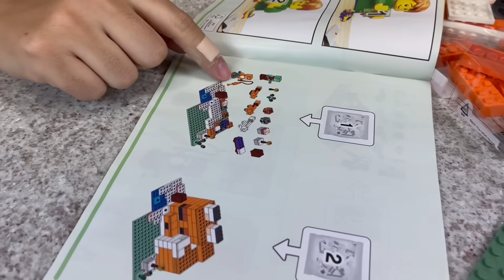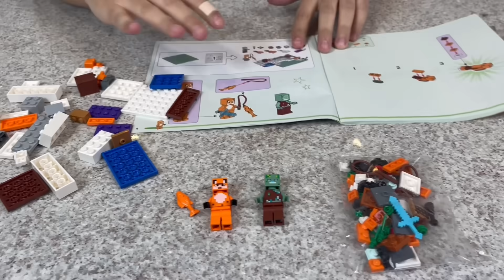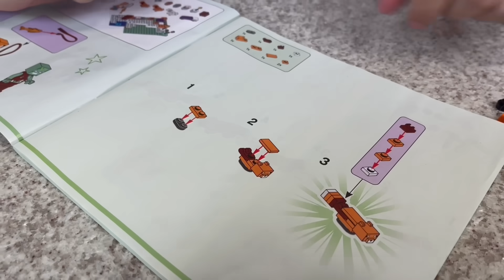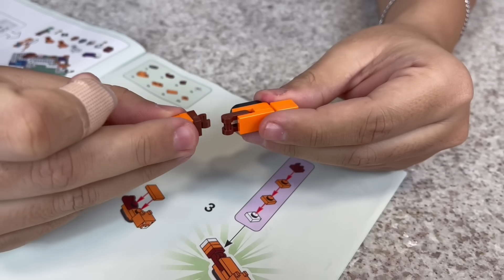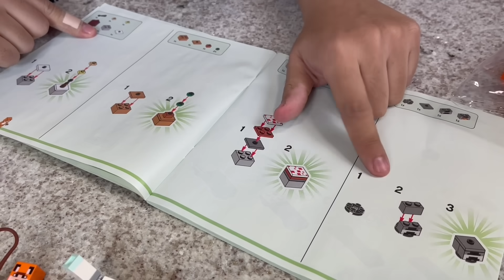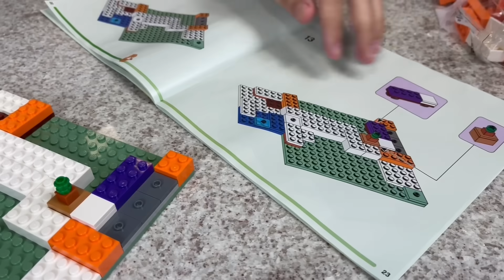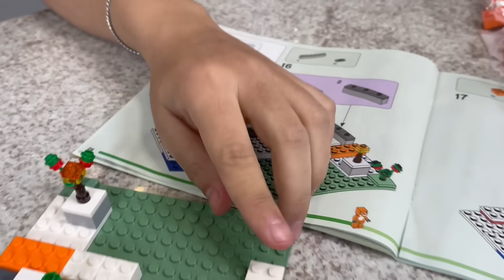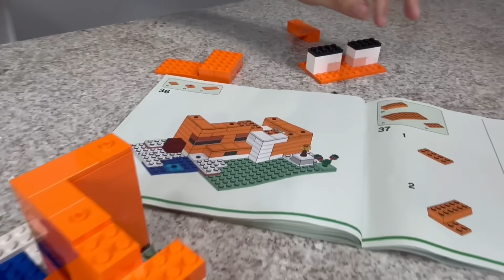MONTEI UMA CASA RAPOSA MINECRAFT DE LEGO!!!